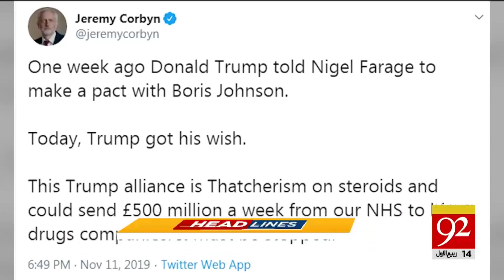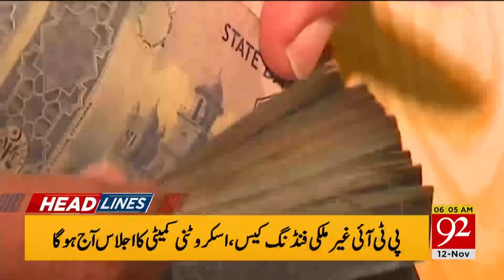News Headlines | 06:00 AM | 12 November 2019 | 92NewsHD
PTI divided over removal of Nawaz Sharif’s name from ECL